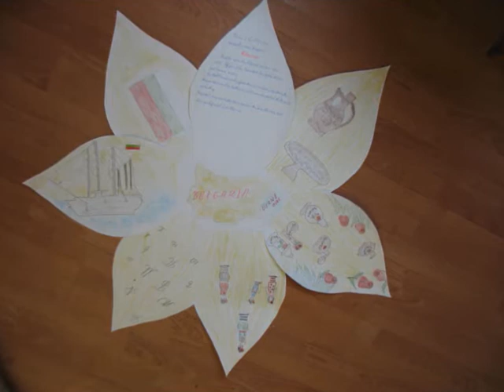Bulharsko.wmv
Krátky zostrih aktivít detí pri spoznávaní Bulharska.